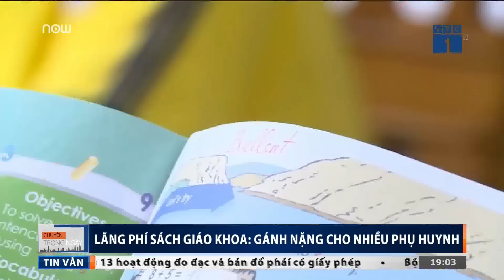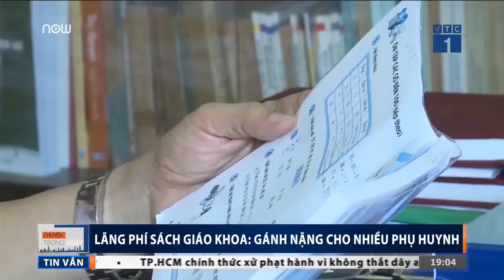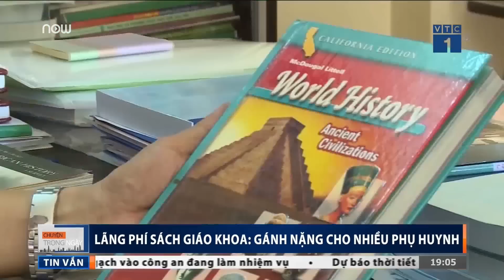Lãng phí SGK: Gánh nặng cho phụ huynh học sinh | VTC1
VTC1 | Hàng trăm nghìn, thậm chí hàng triệu cho 1 bộ sách nhưng sau sử dụng, nó chỉ đáng giá vài chục nghìn khi bán đồng nát. Nghịch lý này đang khiến cho gánh nặng trên vai các bậc phụ huynh thêm nặng nề.